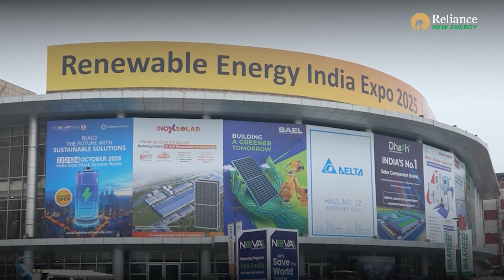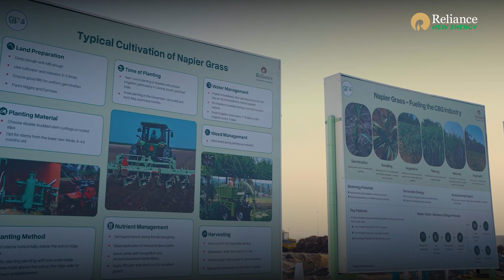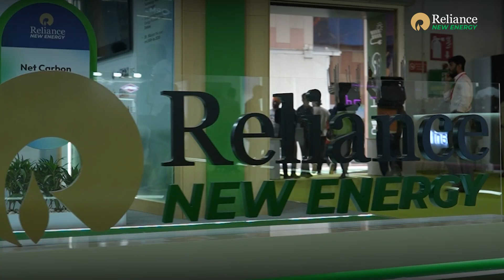Reliance New Energy Showcases the Future of Clean Power at REI Expo 2025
Reliance New Energy stole the spotlight at Renewable Energy India Expo 2025 with its cutting-edge technology and bold vision for a cleaner, smarter future. From giga-scale innovation to AI-driven energy solutions, Reliance is redefining India’s journey toward sustainable, self-reliant growth.